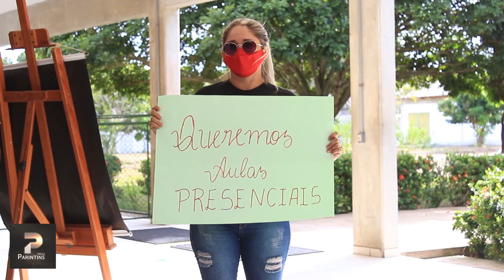Em Parintins, estudantes protestam contra decisão da Ufam de suspender aulas presenciais por 30 dias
Imagens: Melk Guerreiro
Produção: Kelly Sobral